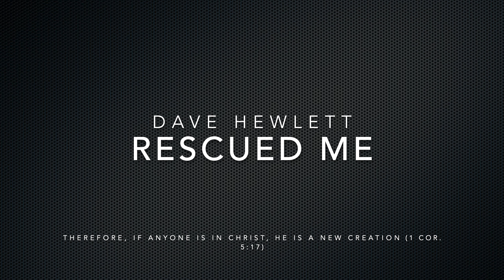Rescued Me (Whole New Life)- Dave Hewlett (Solo Performance)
"Rescued Me (Whole New Life)", lyrics and music written by Dave Hewlett.

The choices we make day to day have consequences both now and for eternity. The best choice I ever made was to follow Jesus. Many years I spent as a spectator in the church pews. And many years after I spent enjoying the pleasures of life. Both left me lost and empty. Defeated after many years of stubbornness, it finally clicked. Jesus rescued my soul. And I ask myself how many other people are wandering through life just as I was? Are you?

1 Corinthians 5:17

Lyrics

I was flying high, there was no end in sight
And was living wrong, I did, did nothing right
I had nothing left, but bitterness
Hate and pride, and just, just emptiness

Chorus:
Then you rescued me,
Nothing else, could set me free
Lord you took my place,
I praise you for your, your unfailing grace

I was walking blind, things just seemed alright
But I didn’t know that this was, was such a fragile life
 I was going down, like Lucifer,
Headed for that, that lake of fire

And I’ll never know, the pain you bore
To cover for my sins, and all the world’s
Your willingness, to sacrifice
Gave me a whole, a whole new life